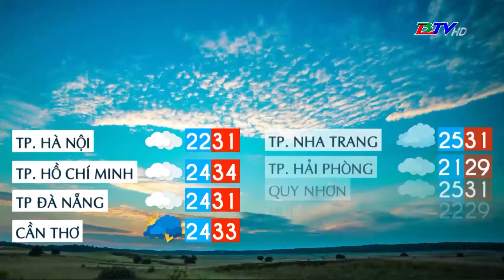Bản tin dự báo thời tiết đêm 25 ngày 26/10/2024